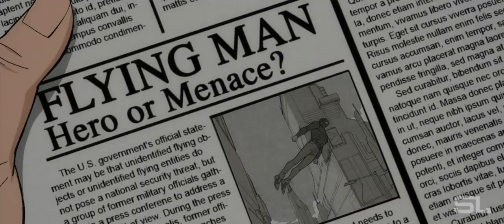Superman: Man Of Tomorrow/Man Of Steel Style (Fan-Made) Trailer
Video: Super-Man: Man Of Tomorrow

Audio: Man Of Steel Trailer Track